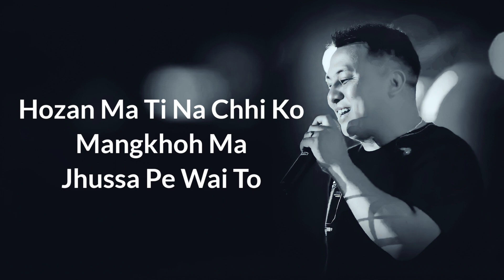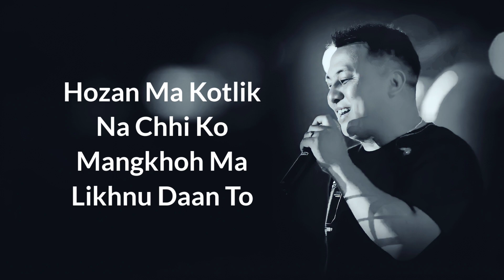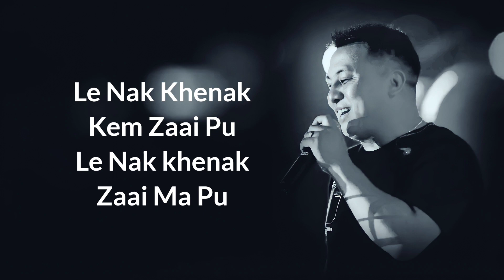Hozan Ma Lyrics / Wancho Song / Nokngam Lukham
Wancho. Wancho Oriah,
 Evergreen Wancho Song.
 Wancho hit songs collection.
 Wancho song. Wancho love song.
 Wancho disco song. Wancho oriah song.
 Wancho dance. Wancho festival.
 Wancho new song. Wancho latest song.
 Wancho karaoke.Wancho karaoke with lyrics.
 Wancho track. Wancho fight.
 Wancho songs collection.
 Wancho old song. Old wancho song,